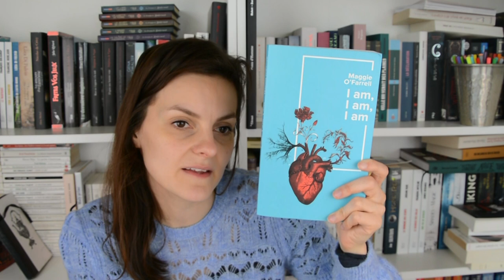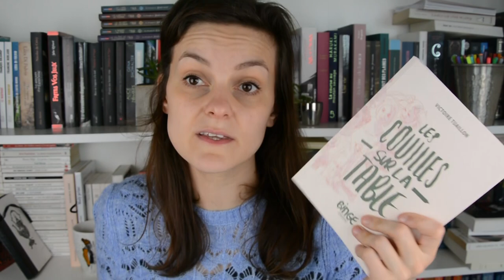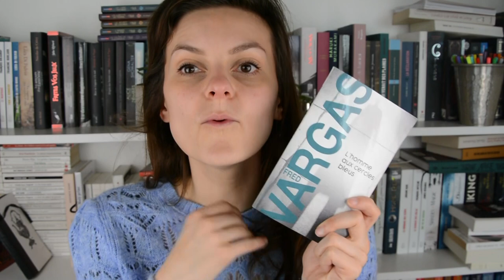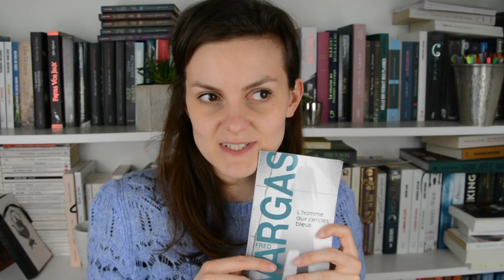Point lecture mars au féminin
CA Y EST !!! Les bonnes lectures sont de retour !
J'étais à deux doigts de renommer ma chaîne  "Alors je lis... des bouses!", mais c'est bon, on a eu chaud!

Allez, des bisettes enthousiastes!

❤️Merci!

Merci de votre soutien, de vos commentaires, de vos likes, je ne sais pas si vous mesurez comme ça m'encourage et me fait chaud au cœur!. Love